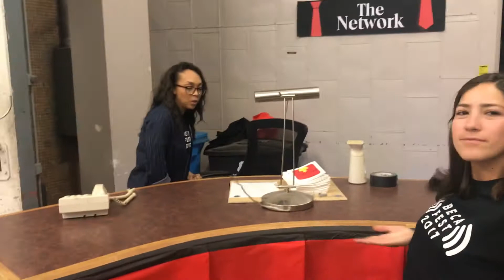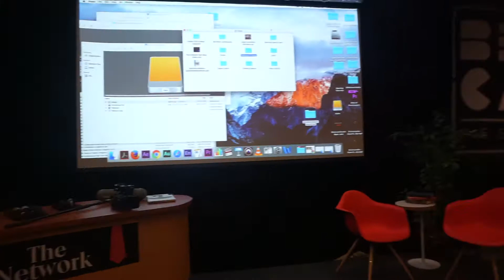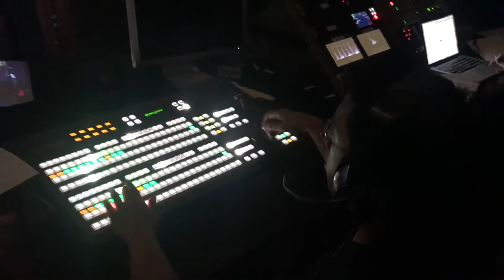EL LAY TO THE BAY TV: BECAfest 2017 (Vlog)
Here Guys!
My department at San Francisco State University puts on an annual award show called BECAfest. BECAfest recognizes students work in Radio, Video, Audio and Writing. I and 40 plus other students were part of the production crew to make this show happen. It took 5 months of planning and a long week of rehearsals and setting up, but it was really worth it. I was honored to have this hands on experience to be ready for the real world show time and was grateful to share these experience with my classmates and professors.

SPECIAL SHOUTOUT TO Justine and Allyson for capturing some crazy moments.

Thanks :)